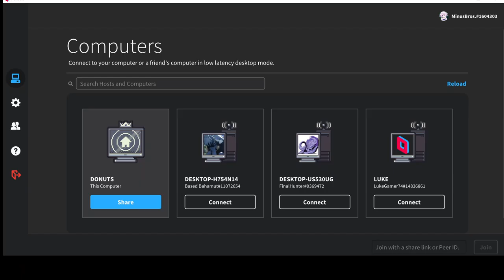Second Floor Gaming - Infernax w Jordan [4]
OOPS! Guess we're not beating the true evil story today cuz we goofed up on something. So we decide to start a good guy route instead, featuring Jordan as definitely not Jason.